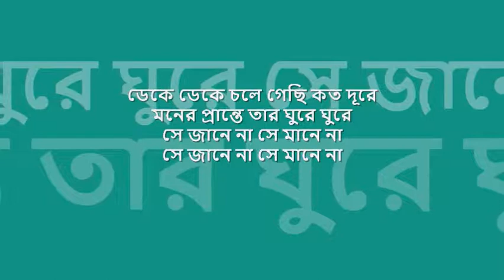Deke Deke chole gechhi | 'প্রথম কদম ফুল' : : Odeon Records mono OST from LP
forever college classics : :  ডেকে ডেকে চলে গেছি

title:  ডেকে ডেকে চলে গেছি কত দূরে, film: প্রথম কদম ফুল (১৯৬৯), artist: আশা ভোঁসলে, lyric: সুধীন দাশগুপ্ত, music: সুধীন দাশগুপ্ত, label: Odeon